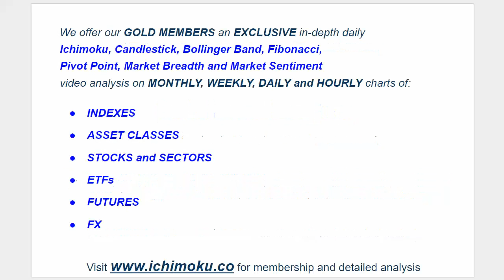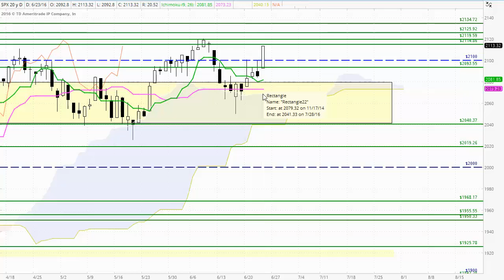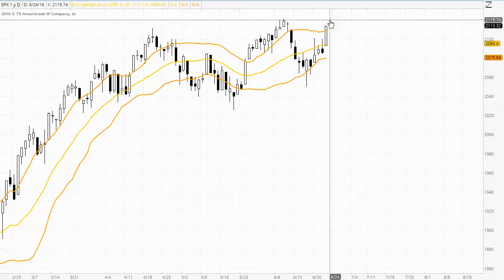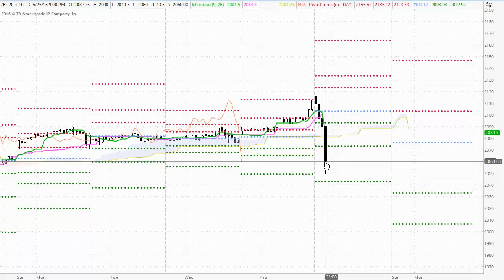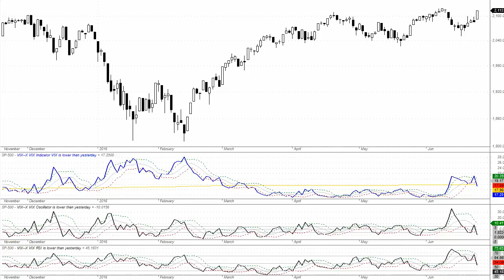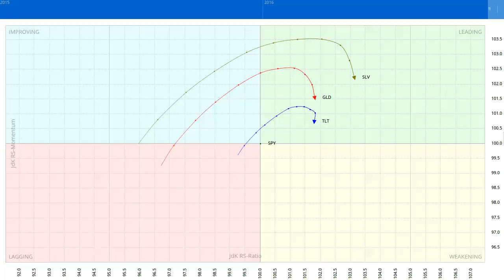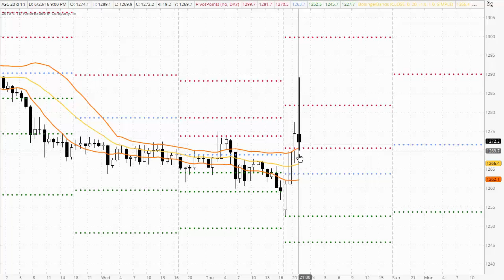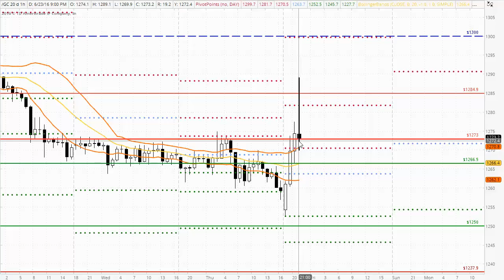FREE Stock Market Review Ichimoku, Candlestick and Fibonacci analysis for June 23rd 2016